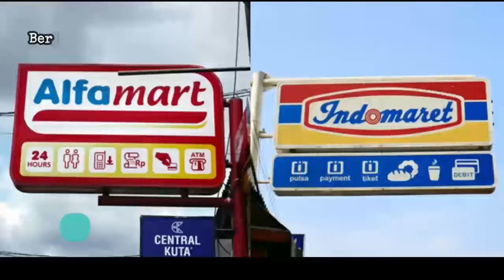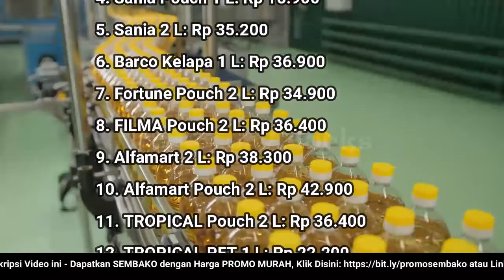🔴 UPDATE: Harga Minyak Goreng Hari Ini, Rabu 7 September 2022 di 41famart + 1nd0maret